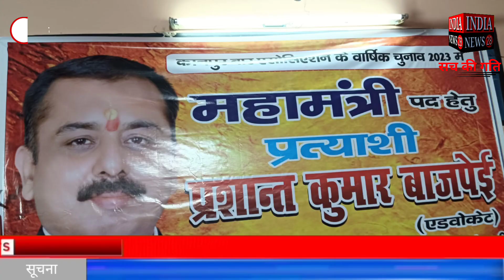कानपुर बार एसोसिएशन का चुनाव की घोषणा से अधिवक्ताओं में मची हलचल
Official